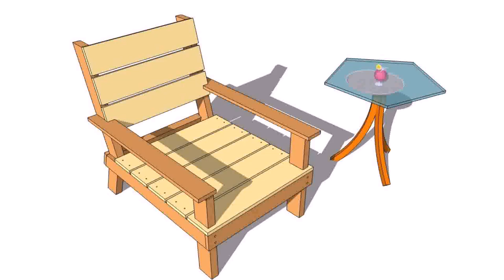Wood Patio Chair Design - Gif Maker DaddyGif.com (see description)